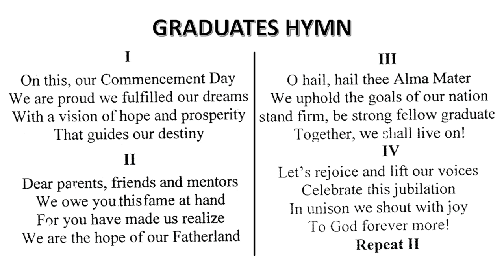DHVTSU Graduates Hymn